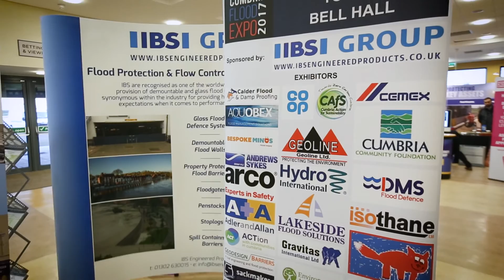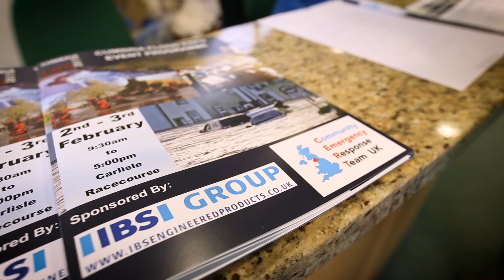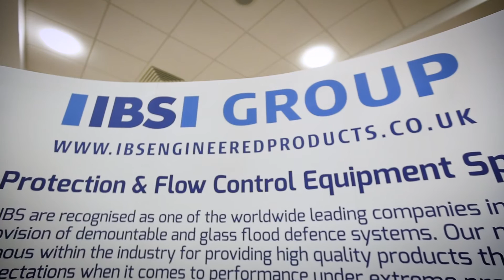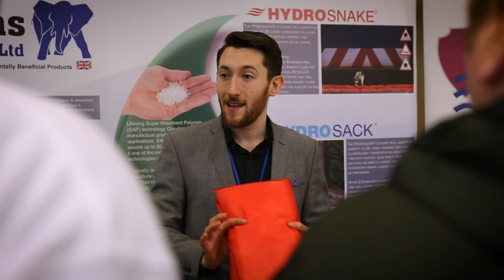Cumbria Flood Expo 2017 - Highlights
Short Take on the 2 day event held at Carlisle Racecourse on 2nd & 3rd February 2017